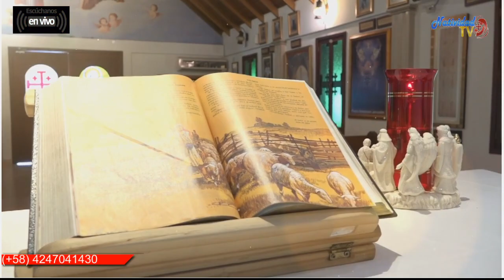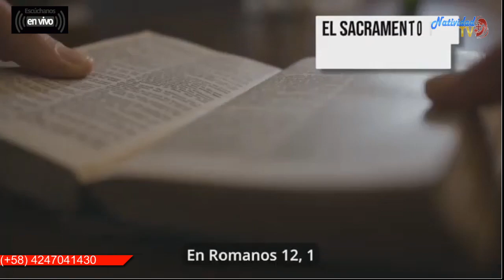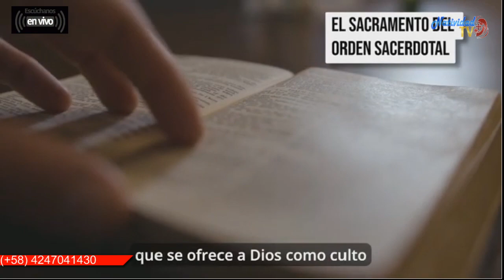FIESTA EN EL CIELO | “¡QUÉ GRANDE ES EL PODER DE LA ORACIÓN!” / ALI MÉNDEZ - MARÍA ALEJANDRA